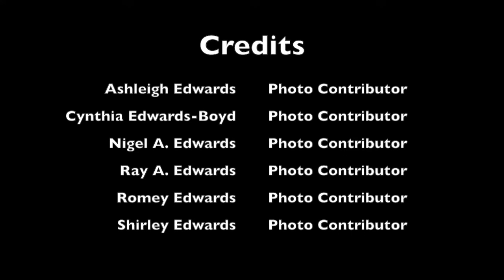William Edwards Celebrating Nine Decades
William Edwards Celebrating Nine Decades 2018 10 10